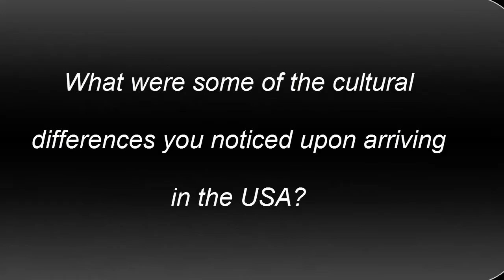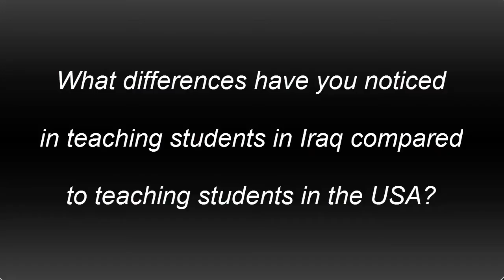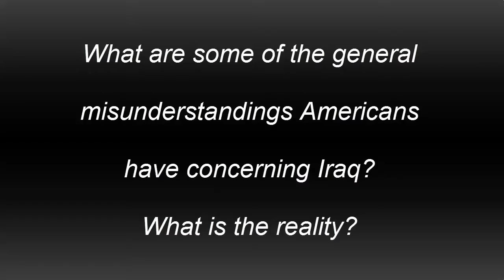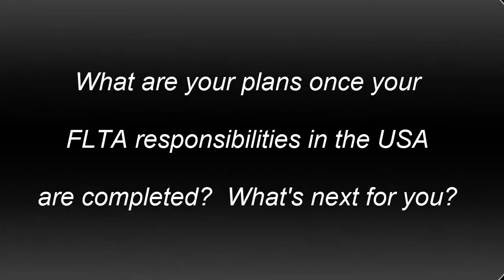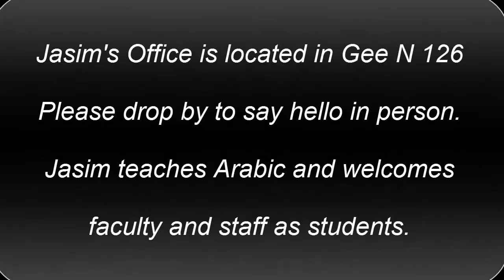Jasim Janabi, FLTA DCCC, 2016 2017